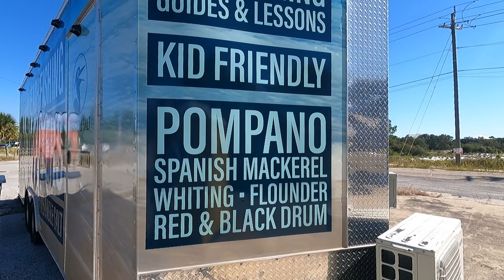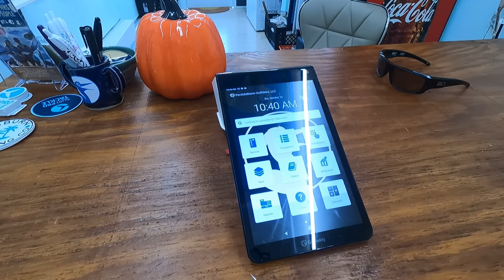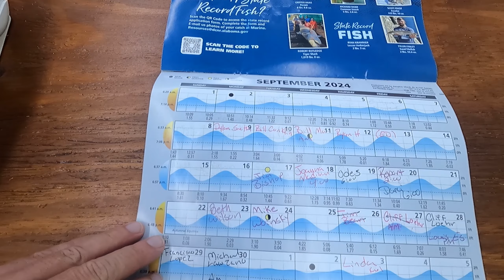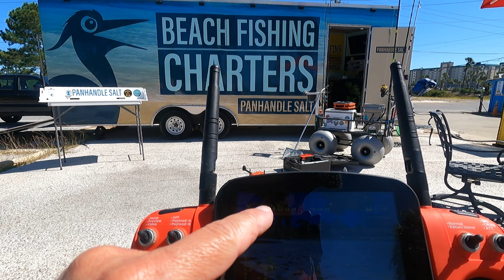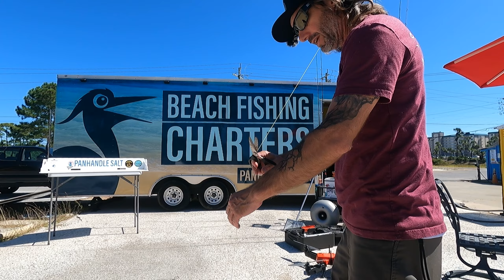This is What it's Going to Take to Keep Our Surf Fishing Business Going.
After two months in business, I've realized that guided experiences are what will truly sustain us. While selling tackle and bait is part of the mix, it's not our main focus. Honestly, I don’t want to spend my days stuck in a shop waiting for the next customer. I’d much rather be out on the water, creating memories and content. We're also in the process of expanding our surf fishing adventures and aim to roll out a new experience before the end of the year.

To book a surf fishing guide on Perdido Key, Pensacola, or Orange Beach Alabama, click the website below for packages and details. Or, stop by 13595 Perdido Key Drive, Perdido Key Fl, 32507.